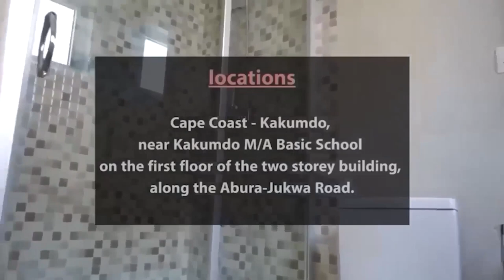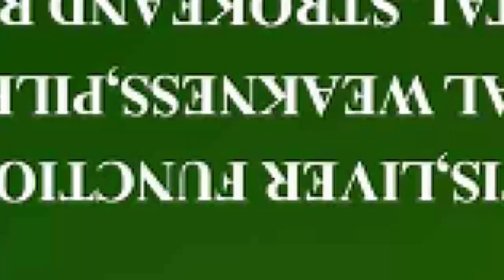ASU.🤣 Afia Schwar and Tracey Boakye best friend reveals their lies on utv